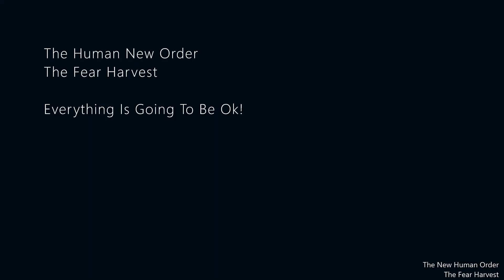New Human Order | The Fear Harvest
5G Is NOT The Virus
      There Will Be NO Martial Law
           The New World Order
Has Already Been In Effect For Decades

       This In One Big Magic Trick
            A New Human Order
            The Fear Harvest
      We Can Weaken The Spells
     By Not Contributing To Their
            Fear Based Rituals